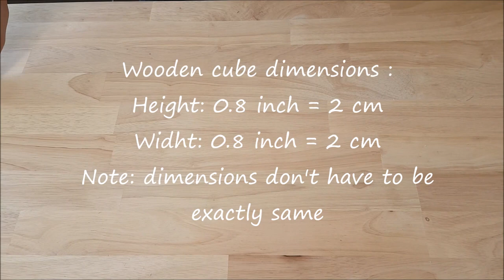DIY CHRISTMAS TRIVET